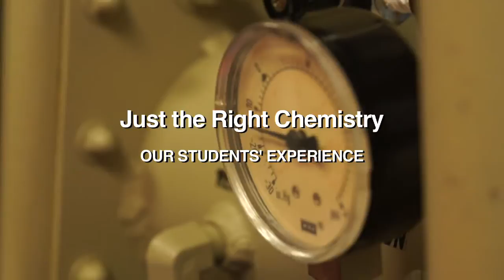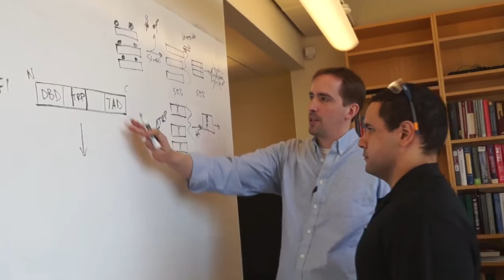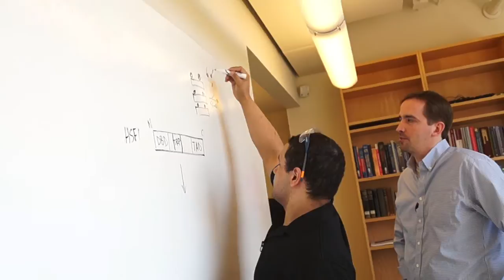Just the Right Chemistry: Our Students' Experience